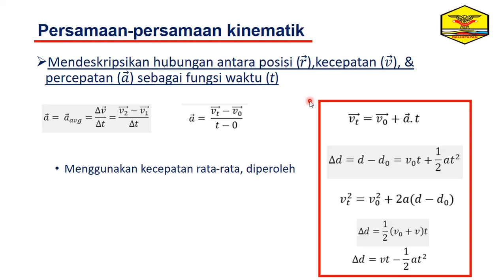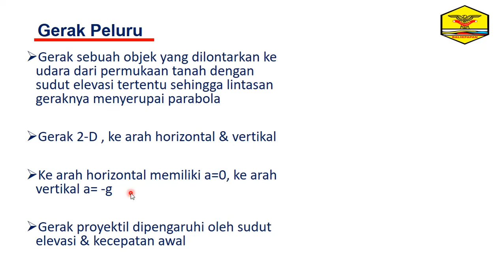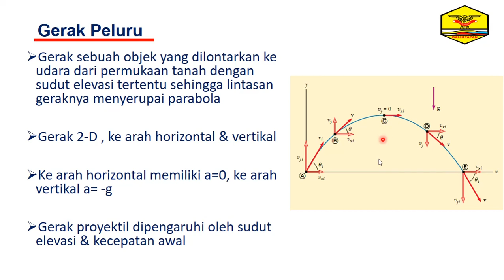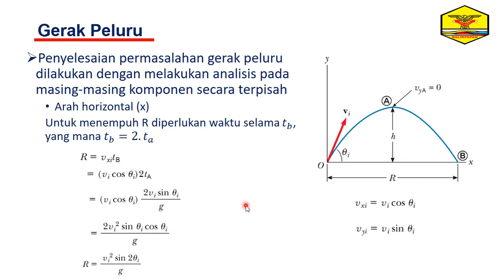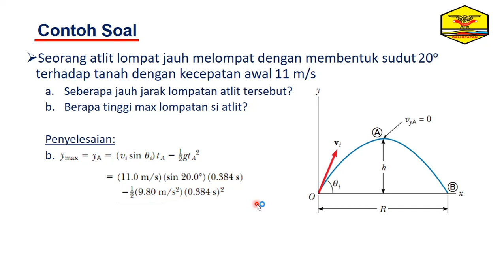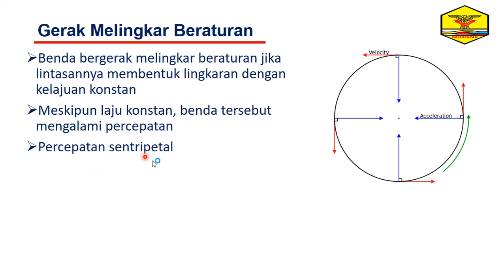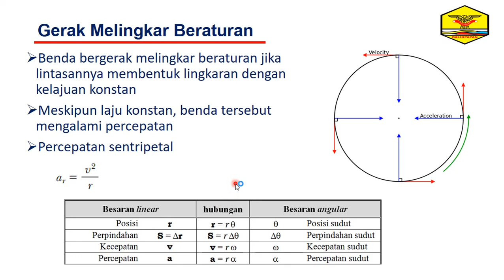Kuliah Fisika Dasar 1 (Minggu ke-1) : Kinematika Gerak Lurus & Melingkar -part 2 (2/3)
Video ini merupakan bagian kedua dari tiga